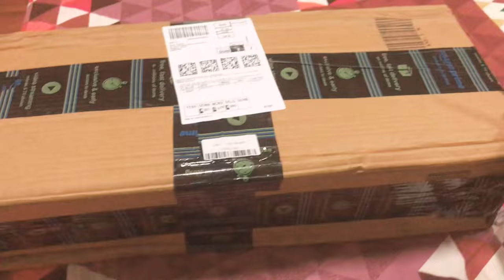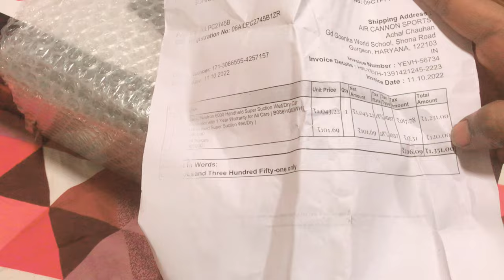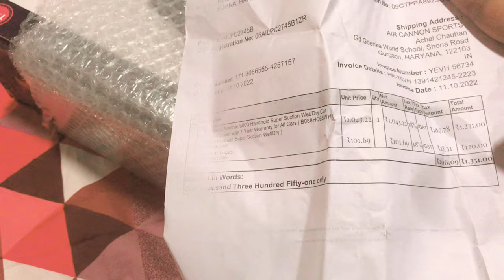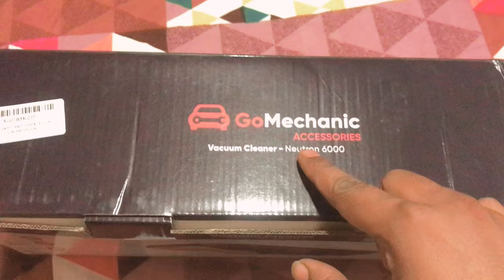cleaner under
Hello guys to kaise ho ap sb swagat hai ap sbhi ka hamare is channel pe traveling vlogs or car modification se judi videos ati rhengi Channel ko subscribe krne k lia bell icon pe click kre taki ap tk har videos sbse phele phoche like comment or share krna na bhule to bnai rhiye hmre is channel mai apse hr ek video mai tb tk lia mai (Achal Chauhan) apse vida leta hu signing out love you bye. bye.

Car vaccum cleaner under 1500rs